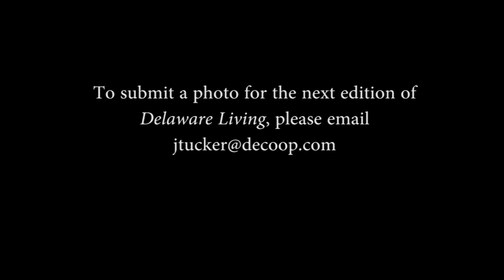Delaware Living Photo Reel, August 2013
Here are the photos folks submitted to be printed in the August 2013 edition of Delaware Living magazine, published by Delaware Electric Cooperative. The magazine serves as DEC's annual report.